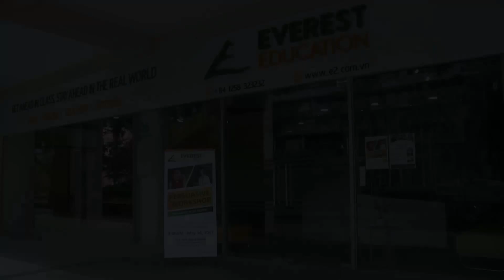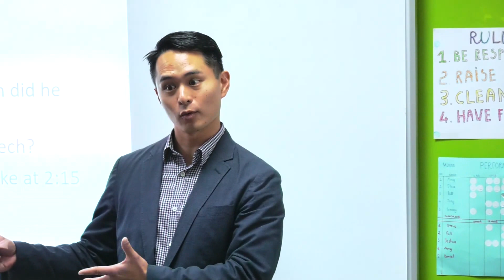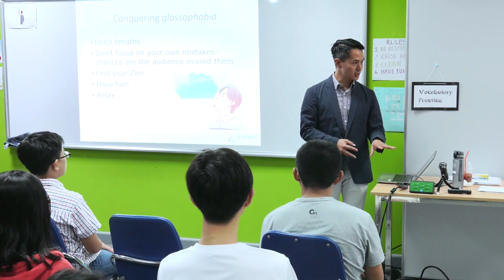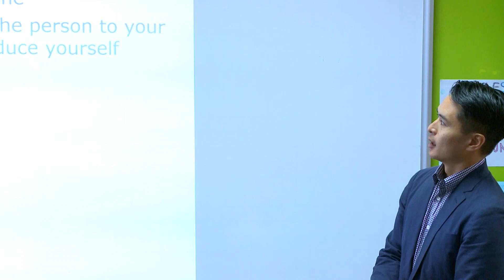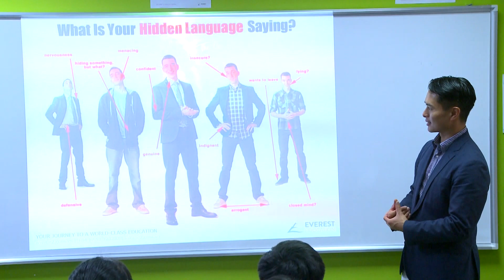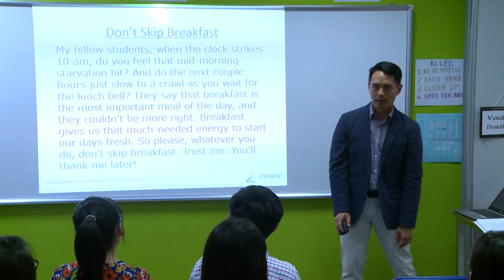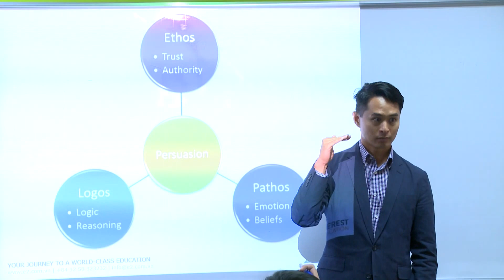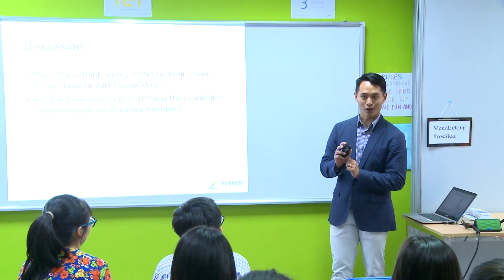E2 English Scholars Challenge - Persuasive Workshop (Grade 8 and above)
The E2 English Scholars Challenge is an annual contest organized by Everest Education, which aims to boost students’ confidence and fluency in English and to prepare them better for an international education.
This year’s competition focuses on persuasive skills, skills to convince others to agree with your point of view. Participants will have the opportunity to develop their persuasive skills in writing and speaking to express their own opinions regarding a wide array of interesting topics.
Học bổng Anh Ngữ E2 là một cuộc thi thường niên được tổ chức bởi Everest Education, với mục tiêu kích hoạt sự tự tin và khả năng Anh Ngữ của học sinh để chuẩn bị tốt nhất cho các em để thành công trong môi trường giáo dục quốc tế.
Cuộc thi năm nay nhấn mạnh đến kỹ năng thuyết phục. Học sinh tham gia sẽ có cơ hội phát triển kỹ năng thuyết phục bằng cách viết và nói để thể hiện quan điểm của mình đối với những chủ đề vô cùng thú vị.